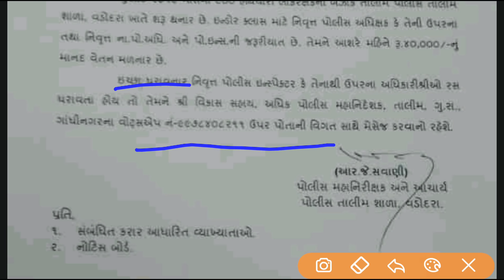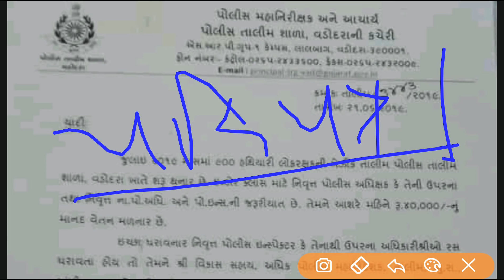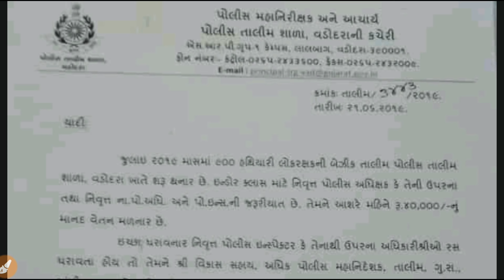નવો પરિપત્ર,જુલાઈ મહિના માં કોન્સ્ટેબલ નું Training શરૂ થશે,આ વિડીયો જરૂર થી જુવો Detail માહિતી સાથે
1.gujarat police paper 2018
2.gujarat police syllabus
3.gujarat police last year merit
4.police Constable Merit list
5.Police Constable Cut off marks
6.gujarat police result date
7.gujarat police physical exam date 8.Category wise merit list, LRB result
9.lrb merit list, ketla loko ne physical mate bolavse
10.general merit list